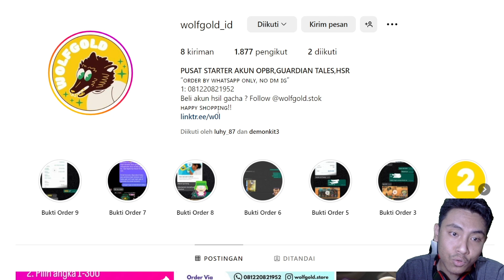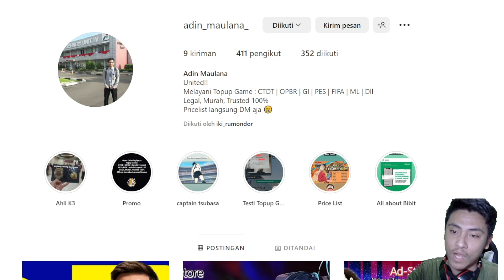Extreme Akainu Rebanner !! TRAP LAGI !! | One Piece Bounty Rush